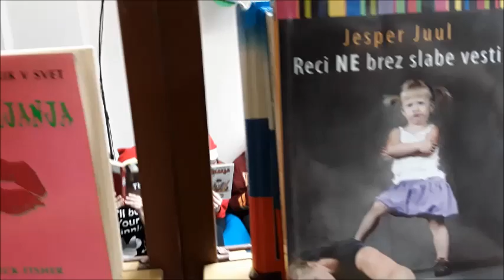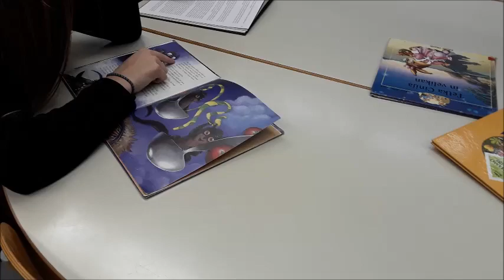Novoletno voščilo 2019 OŠ Kobarid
OŠ KOBARID